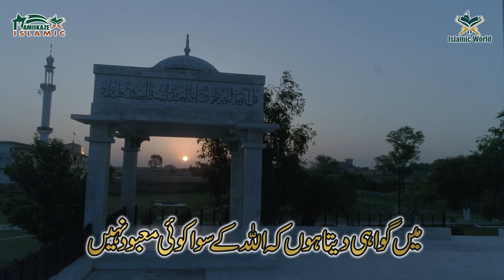AZAAN| MAULANA QARI ADIL MADNI |ISLAMIC WORLDS 1| KAMIIKAZE ISLAMIC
Kalam : AZAAN
Vocal : MAULANA QARI ADIL MADNI
Audio : ISLAMIC WORLD1 & KAMIIKAZE ISLAMIC
D.O.P & Edit : Ali Akbar Ch.
Produced by : Kamiikaze
Directed by : Ali Akbar Ch.

Audio available on all major digital platforms ##